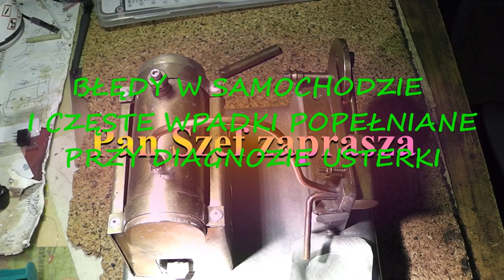EXPERT OBD2 CZĘSTE BŁĘDY W AUTACH ŹLE ROZPOZNANE TO WYDATKI , JAK ODCZYTYWAĆ BY SIĘ NIE NACIĄĆ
FILM TŁUMACZY CZĘSTE BŁĘDY POPEŁNIANE PODCZAS DIAGNOZY OBD2
KAŻDY BŁĄD MA ZNACZENIE LECZ NIE KAŻDY WSKAZUJE PROBLEM , BRAK WIEDZY TO SZTUKA WYDAWANIA PIENIĘDZY , DLATEGO JAK MASZ TESTER ZOBACZ TEN FILM A SIĘ PRZEKONASZ CZY TWOJE AUTO CHCE CI PRZEKAZAĆ PROBLEM I CZY POTRAFISZ GO ZROZUMIEĆ. ZAPRASZAM